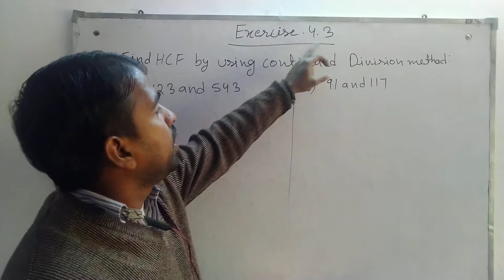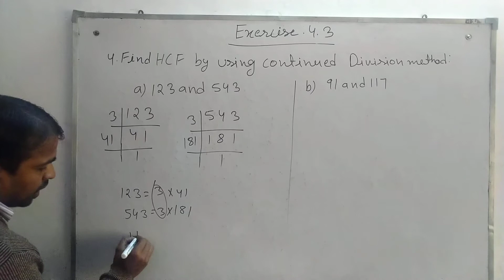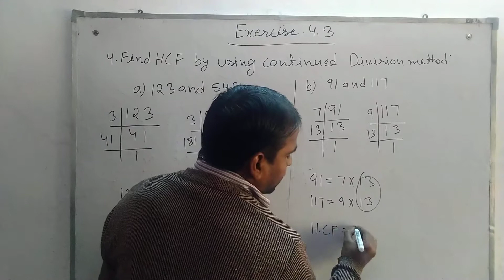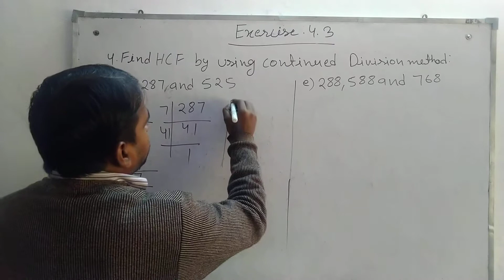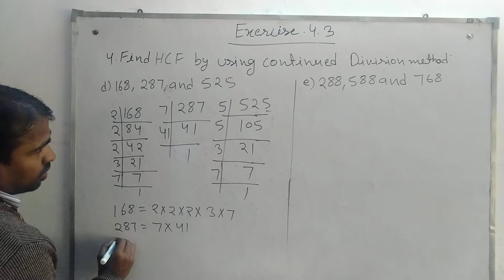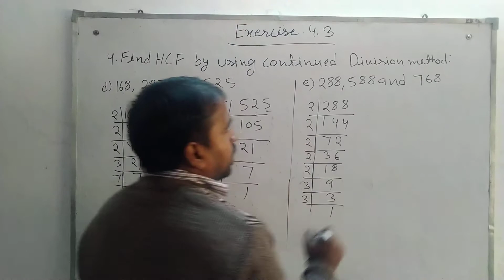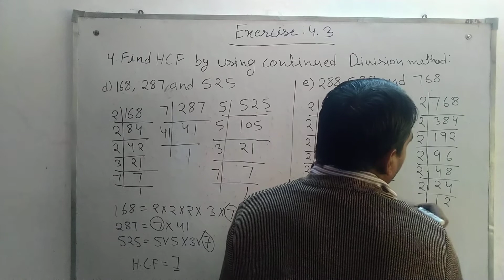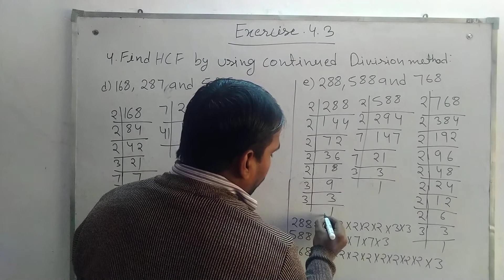5th Class | Maths | Unit - 4, Ex. 4. 3, Q. 4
5th Class | Maths | Unit - 4, Ex.  4. 3, Q.  4